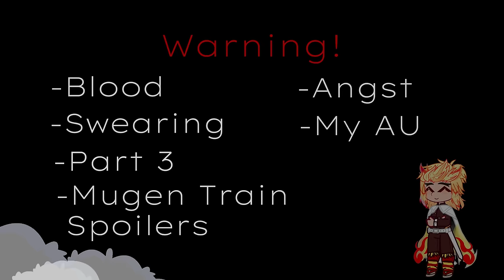Rengoku family react to Kyojuro||`My AU°|| °^Part 3^||•Demon Slayer•||↓Description↓||`Enjoy~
The events in the video take place at the end of season 1, before Mugen Train Arc

Final part!

Audio may be changed due to copyright! Sorry about that!

In my AU there are only this ships:

Tanjiro x Kanao
Zenitsu x Nezuko
Inosuke x Aoi
Obanai x Mitsuri
Giyuu x Shinobu
Uzui x his wifes
Sanemi x Kanae

That's all!

In some videos, the sound is changed due to copyright, I'm sorry!